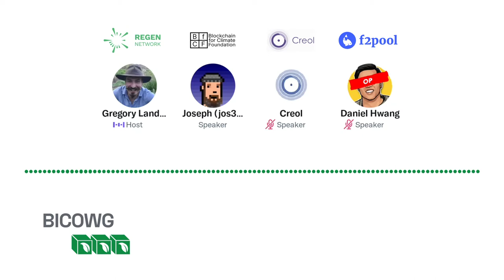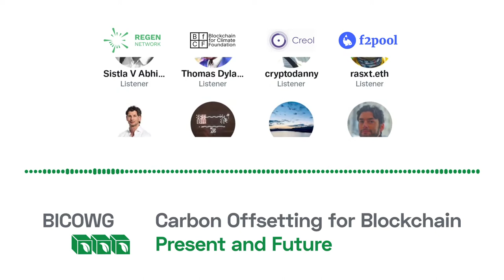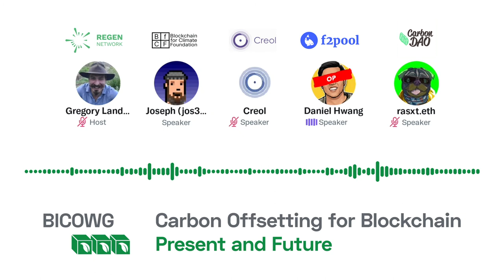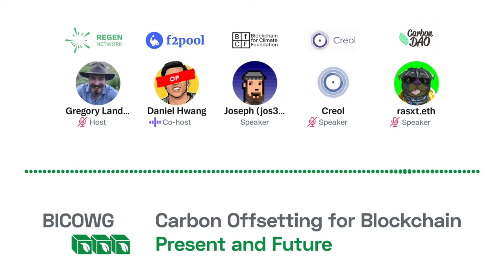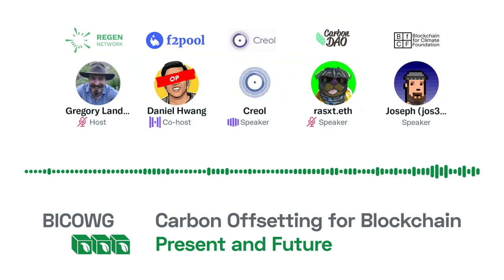f2pool’s Daniel Hwang speaking at BICOWG TwitterSpaces: Carbon offsetting for blockchain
Our special projects lead Daniel Hwang spoke on the latest BICOWG TwitterSpaces: “Carbon Offsetting for Blockchain”, hosted by Gregory Landua of Regen, Joshua Bijak of Creole, and Joseph Pallant of Blockchain for Climate Foundation.

About BICOWG:
The Blockchain Infrastructure Carbon Offset Working Group is exploring carbon measurement methodologies and proper carbon offset incentivization mechanisms.